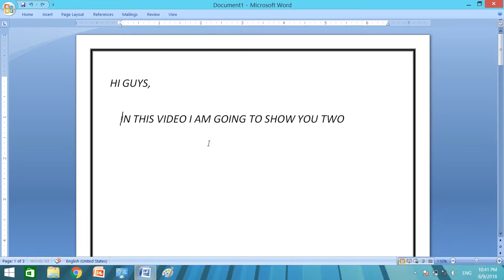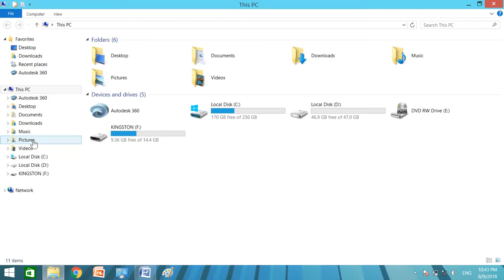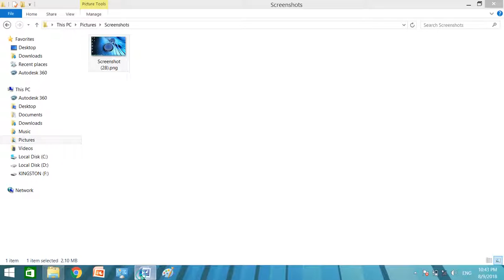How to take a screenshot on a PC | How to take a screenshot on a PC any Windows | BY UNIQUE TALENT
I will tell you how to take a screenshot on a PC. By this video you will be able to take screen shot on pc. You don't need to install up any software because i will tell you two tricks for taking screenshot.